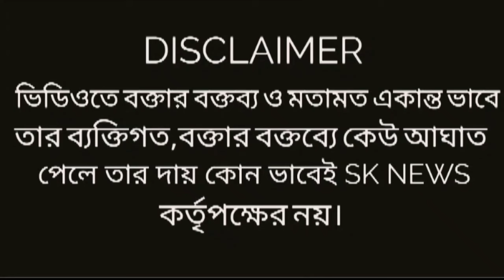নবান্ন অভিযানে থাকবে কি শুভেন্দু-দিলীপ-সুকান্ত?স্পষ্ট উত্তর দিল Sukanta,পুলিশের দাবি নিয়েও যা বলল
কাল নবান্ন অভিযানে থাকবে কি শুভেন্দু-দিলীপ-সুকান্ত? স্পষ্ট উত্তর দিয়ে দিল বিজেপির রাজ্য সভাপতি